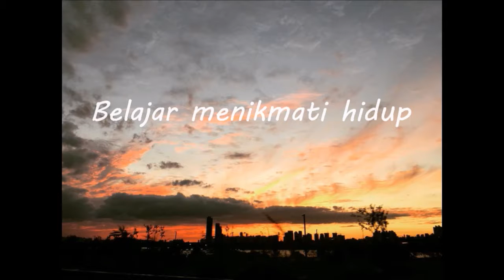Roxcy - Letting Go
Roleplayer World